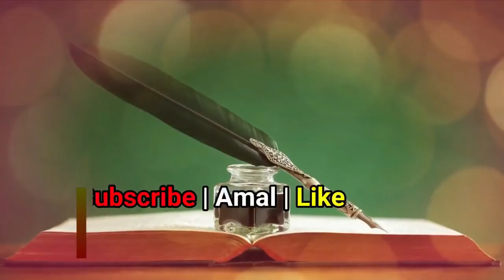Islam Ne Aurat Ko 4 Shadi Se Kyun Mana Kiya | Muslim Aurat Char Shadi Kyun Nahi Kar Sakti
(NEWS & Update) 📰 📅⏰
Aane Wali Videos & Live Timing Dekhen

mard ko 4 shadi ka ikhtiyar kyun
sikander warsi about 4 shadi for men
aurat ko shariat me 4 nikah kyun nahi
aurat ko char nikah ki ijazat kyun nahi hai
aurat islam me 1 se zyda shadi kyun nahi kar sakti
sikander warsi aurat ko char shadi
aurat ko zyada shadi ka haq kyun nahi
why islam not allowed more then one marriage to woman
why muslim women can't more then one marriage
औरत को एक से ज़्यादा शादी की इजाज़त क्यों नहीं
 मुस्लिम औरत 2 शादी 4 शादी क्यों नहीं कर सकती
इस्लाम में औरत को एक से ज़्यादा शादी की इजाज़त क्यों नहीं
इस्लाम में सिर्फ मर्द को ही 4 शादी की क्यों इजाज़त है